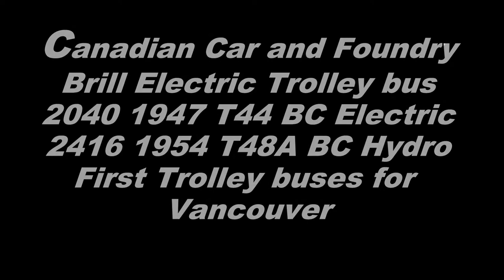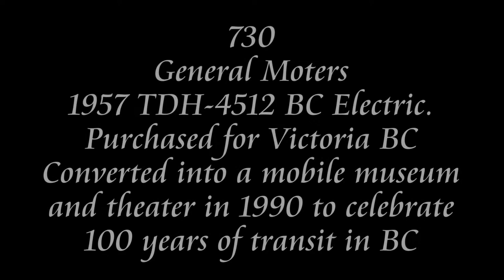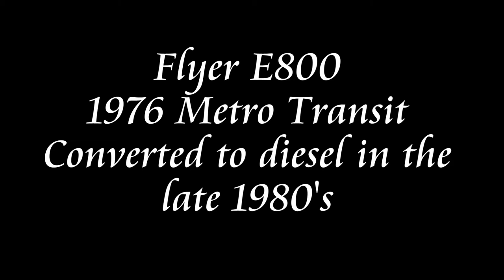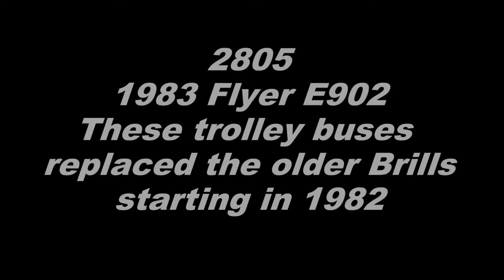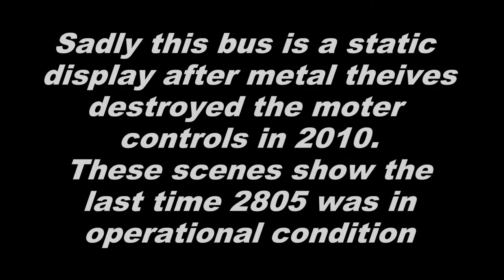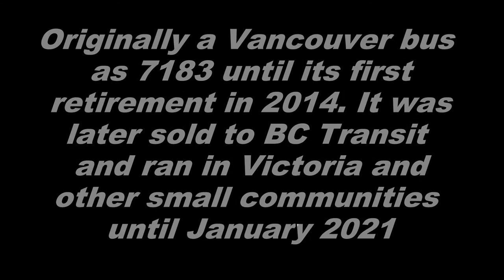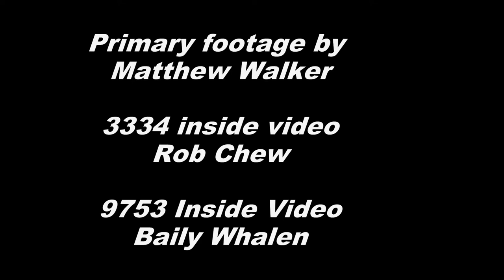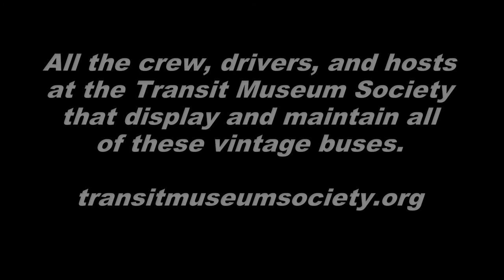TMS buses 1937 - 1996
This is the Vintage bus collection of the Transit Museum Society, Vancouver B.C.
The Transit Museum Society of Vancouver, British Columbia was established in 1986
to document and preserve our province’s transit heritage. We restore and operate
vehicles significant to the history of public transit in British Columbia.

The list of buses in the collection as of May 2022

1937 Hayes - Anderson Teardrop.  Oldest running bus in BC #63
1947 Fageol Twin Coach. Model 41S
1947 Canadian Car & Foundry Brill Trolley Bus.  Model T-44 #2040
1954 Canadian Car & Foundry Brill Trolley Bus.  Model T-48A #2416
1957 Canadian Car & Foundry Brill. Model CD-52A  (Last two running examples) #3405 and #3405
1957 General Motors Oldlook. Model TDH-4512  Rolling Museum #730
1959 General Motors Oldlook. Model TDH-4512  Non-running in need of restoration. Obtained December 2018 #678
1964 General Motors Newlook. Model TDH-4519 Fishbowl #4612
1976 Flyer. Model E800. #2649 Converted from electric to diesel in the late 80's
1983 Flyer Trolleybus. Model E902A.  #2805
This bus was vandalized while in storage offsite and may never run again.  Now used as an office.
1982 Flyer. Model D902A #3334
1982 General Motors. Model T6H-5307N Fishbowl  (Hillclimber variant) #4107
1990 Motor Coach Industries. (Classic) Model TC-40102 #4276
1991 New Flyer Industries. Model D40 #3106
1996 New Flyer Industries. Model D40LF #9753

These clips were taken by me since 2008 and some are not as clear as others depending on the available video equipment. If anyone wishes to contribute to this video to improve the quality, I would greatly appreciate it.

Special Thanks to Rob Chew and Bailey Whalen for some extra video clips that were missing.
Peter Mclaughlin for still pictures of buses in service. busdrawings.com

Transitmuseumsociety.org